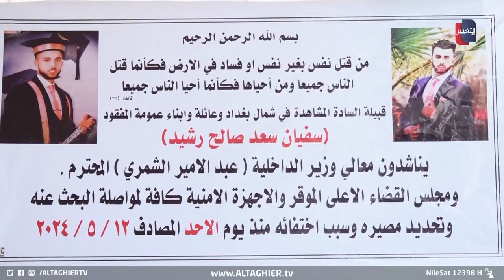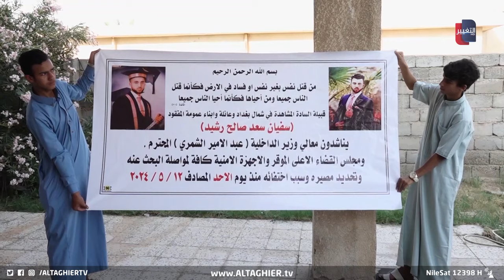الفدية او يتم بيعه قطع؟ .. بظروف غامضة اختطاف شاب في بغداد | تقرير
بظروف غامضة.. اختـطاف الشاب في الطارمية ببغداد
اذا في ظروف غامضة غُيب الشاب سفيان من أهالي قضاء الطارمية ببغداد بعد اختطافه وفقا لذويه، شهر تقريباً مر على غيابه ولا يُعرف مصيره حتى الان بعد طلب الخاطفين فدية تقدر ب 60 ألف دولار مقابل إطلاق سراحه.

موقع قناة التغيير الفضائية  الالكتروني